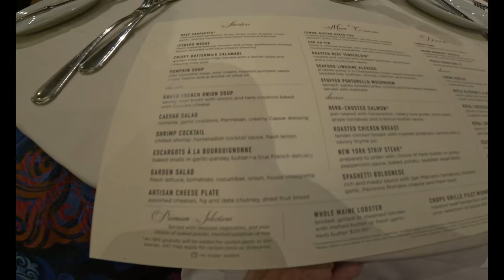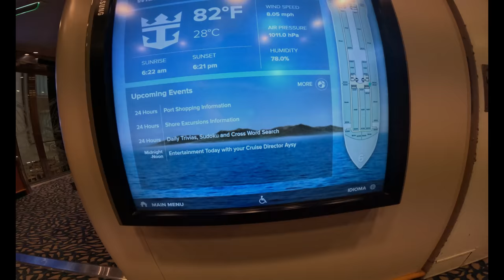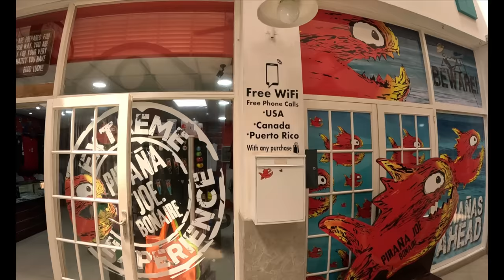Eating Snails and Snorkeling in Bonaire.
Fan mail-
 1709 GORNTO RD STE A BOX 122